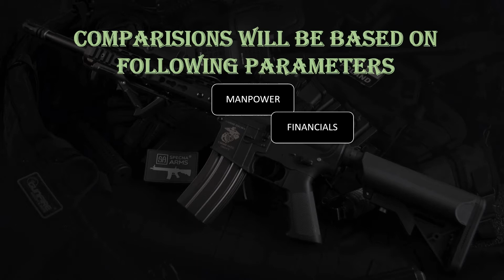INDIA vs AUSTRALIA military power comparison 2023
Hello friends, in this video I have compared military power between INDIA vs AUSTRALIA, see who is more powerful. In this video I have compared the Army, Airforce and Navy of both countries. Who’s military is more powerful? This video is educative not to inspire a conflicts. Sources wikipedia.org global fire Power worlddata.info armedforces.eu Official Defence Websites (countries)
Note -: This Video is based on Research from Internet, and the data may not be 100% accurate.